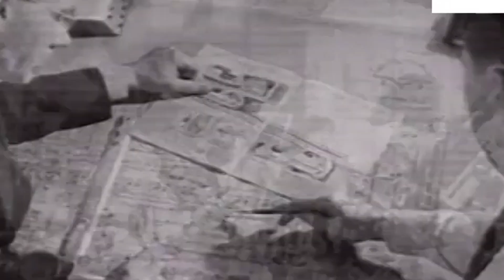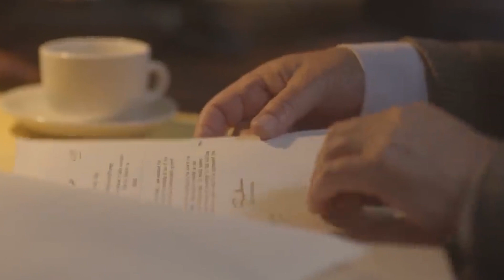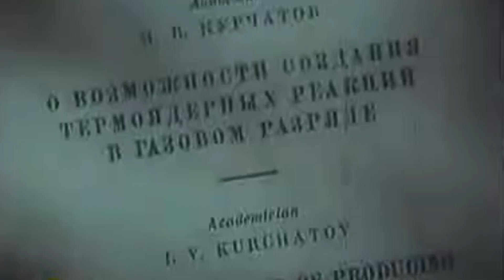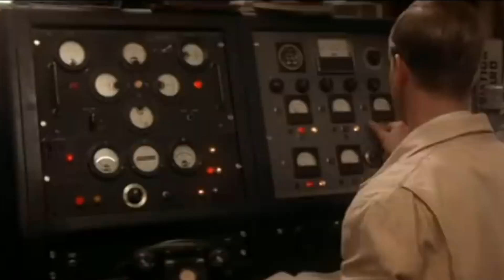How Did the Soviet Union Get Its First Nuke? | Cold War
Dive into the gripping story of how the Soviet Union developed its first nuclear bomb, a milestone that reshaped the Cold War. From groundbreaking science to high-stakes espionage, this video uncovers the pivotal events and key players behind the USSR's rapid entry into the nuclear arms race.

🔎 Discover:

The role of Soviet scientists in building the bomb.
How spies infiltrated Western nuclear projects like the Manhattan Project.
The global impact of the Soviet Union’s nuclear breakthrough.
💬 Let’s hear from you! What surprised you most about the Soviet Union's nuclear development?